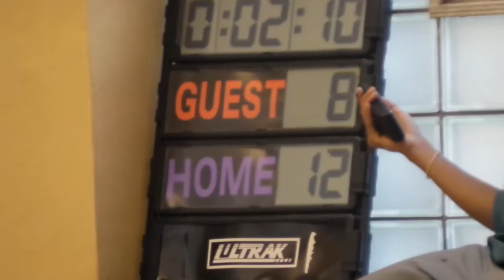WNYYMBL Team Rashideen vs Team (12/10/16) part 2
Team Rashideen welcomes Team Fahd to Buffalo. But Team Fahd just wanted a to take another win back to Rochester.  Here's part one! Support.